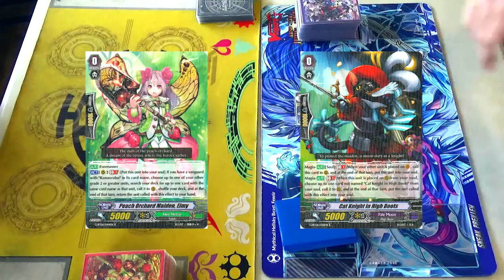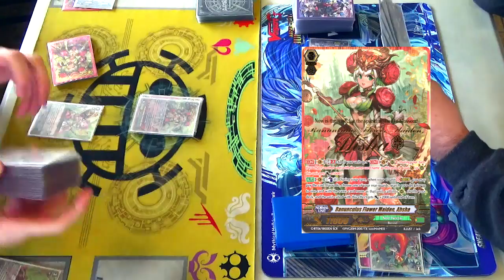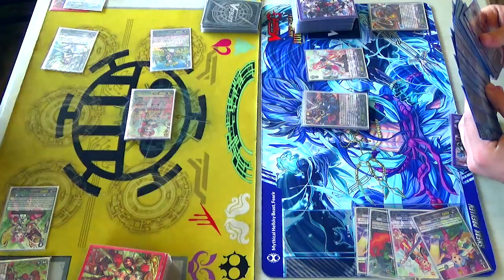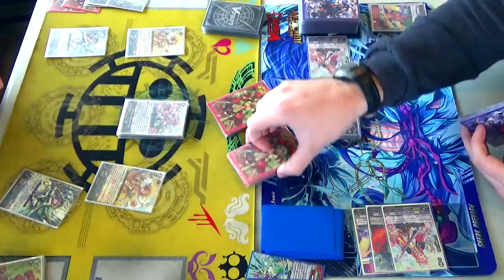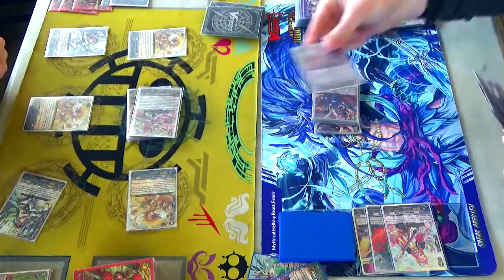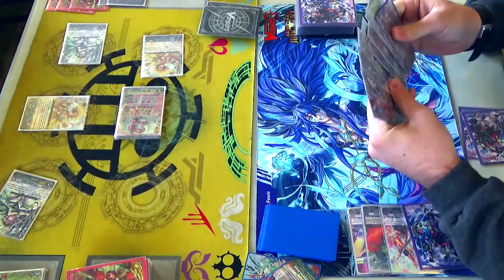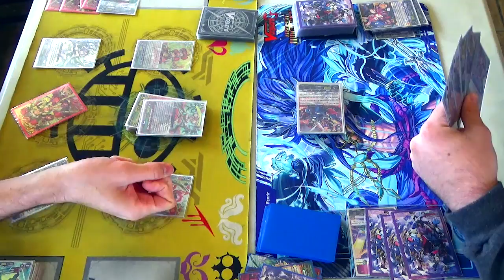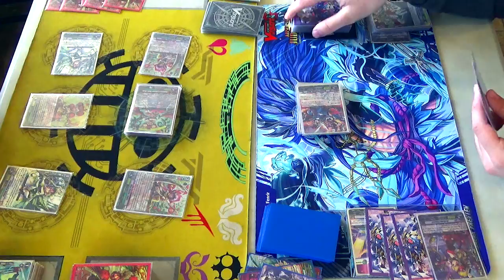What If G-Units Had Twin Drive!!?: "Bloom" Ahsha Vs. "Magia" Harri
This is our second "What If" episode. We're testing to see what would happen if G units had Twin Drive instead of Triple Drive. Hope you all enjoy!